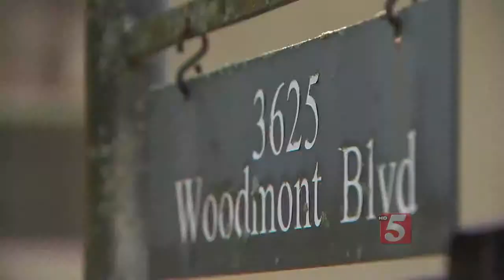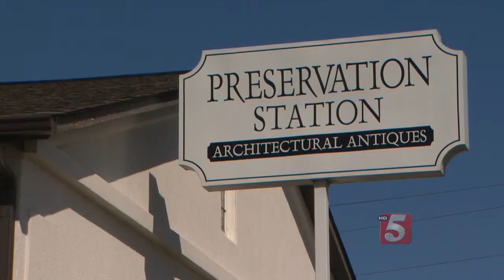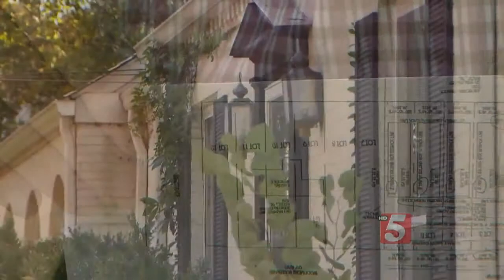Community In A Battle Over Plans For Reese Witherspoon's Childhood Home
Among the beautiful homes that line Woodmont Boulevard there is one unlike the rest.